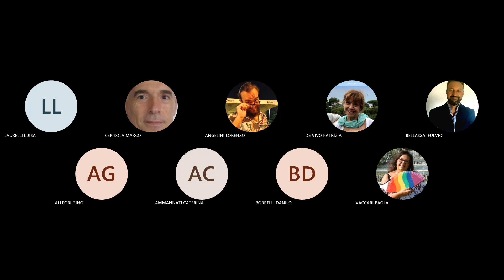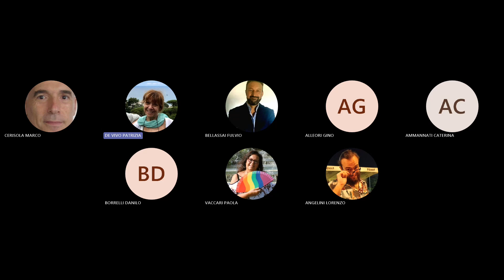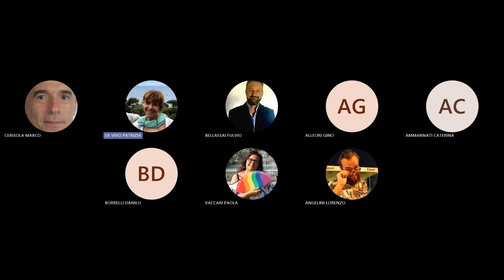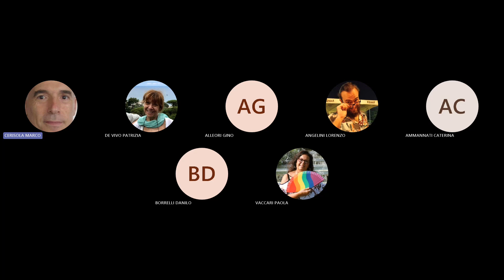Commissione I Politiche Sociali e Politiche Giovanili del 3 ottobre 2024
Ordine del giorno:
1.Approvazioni del verbale del 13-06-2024 e del 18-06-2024 (congiunta P.O.+ I);
2.Esame ed eventuale espressione di parere sulla proposta di risoluzione CN 132841 del 30settembre 2024 “Fondi specifici per la accessibilità e l’abbattimento delle barriere architettoniche e sensoriali”;
3.Modalità di avvio della rete municipale del contrasto al gioco di azzardo
4.Varie ed eventuali;
5.Esame Posta